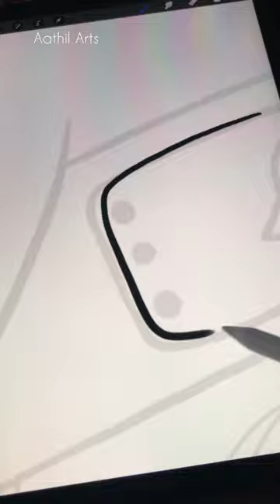Drawing wallpaper for my phone using procreate on ipad | Naruto Drawing